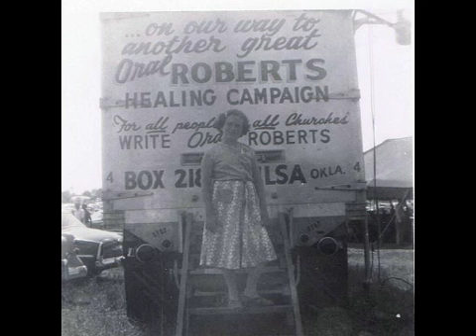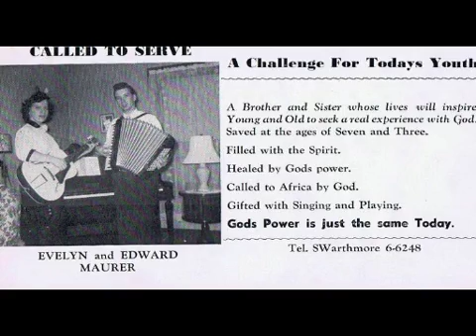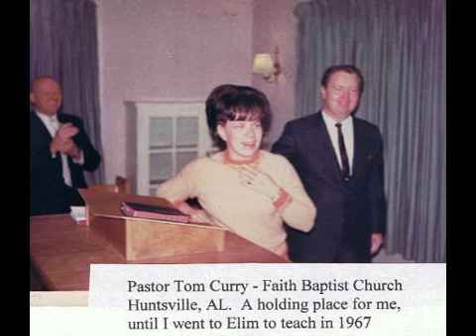Meet Pastor Evelyn Puckett - Her Life And Ministry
This is a video slideshow of the life of my friend Evelyn Puckett that I put together for her birthday in 2009 when she was pastor of the Colonial Avenue Methodist Church in Norfolk, VA.
I've known this wonderful lady and woman of God since the 1970's when we worked at together at the Christian Broadcasting Network in the 1970's as well as in the music ministry at Trinity Tabernacle Church in Virginia Beach.